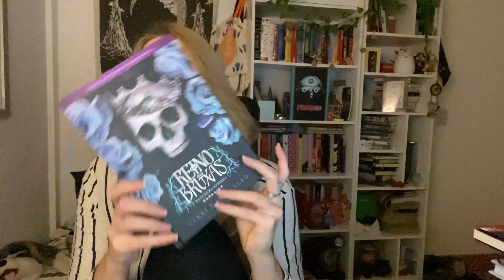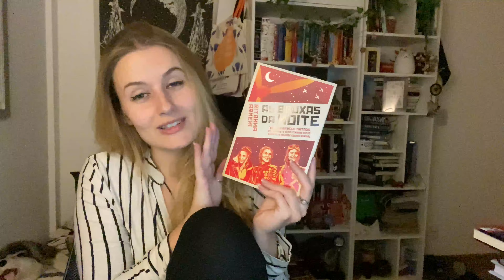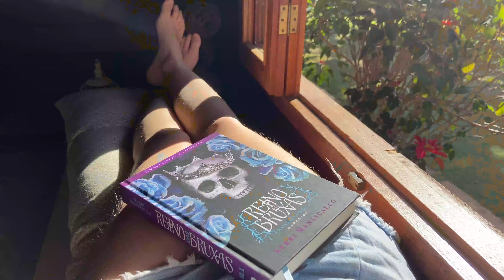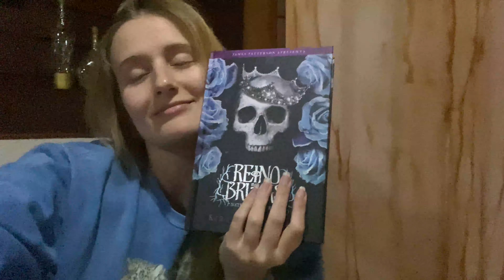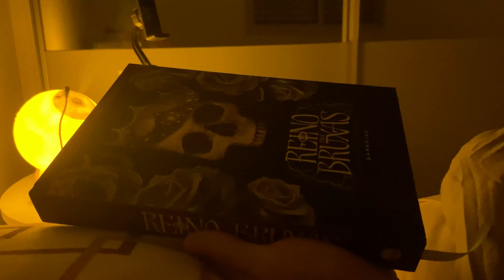vlog: reino das bruxas 2 - natureza sombria 🧙‍♀️🐈‍⬛✨ | Laura Brand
O livro da vez do desafio "uma bruxa por mês" foi a continuação de Reino das Bruxas, da Kerri Maniscalco, uma ficção sombria e cheia de romance. Vem conferir um vlog de leitura com rotina e gatinhos 🧙‍♀️🐈‍⬛✨

Reino das Bruxas: Irmandade Mística
Reino das Bruxas: Natureza Sombria Vol.2
Brujas: The Magic and Power of Witches of Color

Livros que já passaram pelo Desafio uma bruxa por mês

Compre usando meu link da Amazon para ajudar o canal/blog com uma pequena comissão

Cadastre-se no Méliuz usando meu link para ganhar R$5 e cashback nas suas compras

Assine o Scribd usando este link para ganhar 60 dias GRÁTIS

A "na minha cabeça faz sentido" é uma newsletter criada por mim e duas amigas. Cada news é conduzida por um tema central, que ocupou o nosso mês de forma tão intensa que rendeu algumas reflexões, mas você vai perceber que cada uma de nós tem a sua própria interpretação a respeito. Assine